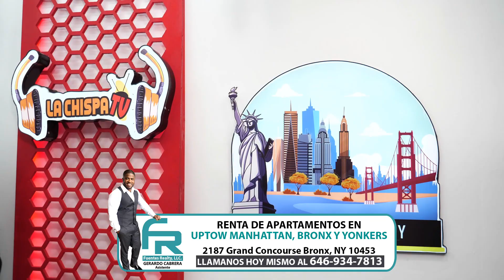"!ENEMOROSA PIE NOS HABLA DE LAS CANCIONES QUE TE HAN IMPACTADO!"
¡Bienvenidos a mi canal de YouTube! En este video, les hablaré sobre las canciones que han causado un gran impacto en nuestras vidas de una manera divertida y humorística.

Disfruta de este contenido, no te lo pierdas te vas a reír...

La Chispa Radio Show desde la Ciudad de New York,  EL SHOW NUMERO UNO DE NEW YORK...